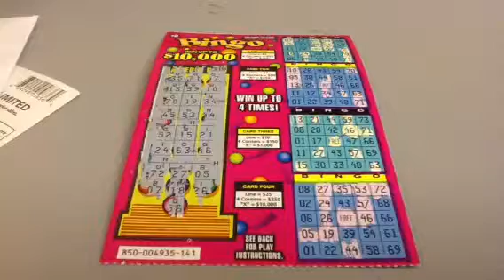Bingo Scratch off Challenge! 2A403 Tax Day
Set 2A, Season 5, Episode 403